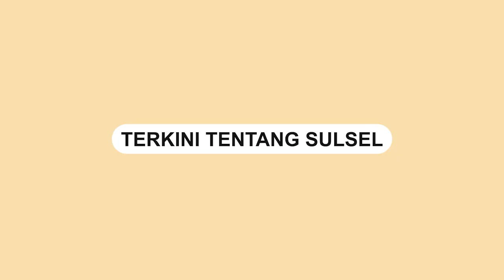Aksi Maling Ayam di Gowa, Pelaku Simpan Ayam di Jok Motor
Aksi pencurian ayam di Jalan Andi Tonro, Kabupaten Gowa.

Kejadian tersebut terjadi pada Minggu, 06 Februari 2023.

Dalam video terlihat seorang pria berbaju hitam memasukkan ayam ke dalam jok motor.

Aksinya tersebut terekam kamera  CCTV.

Video terkini dan terbaru..